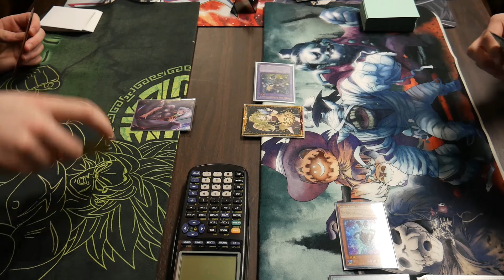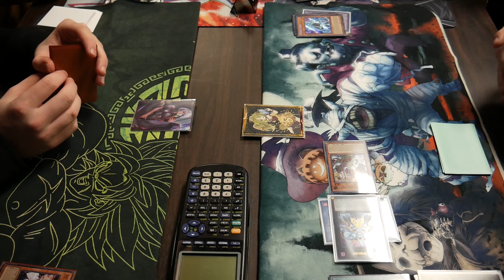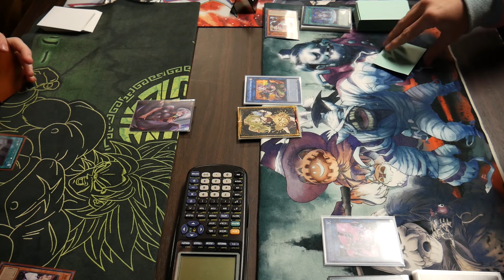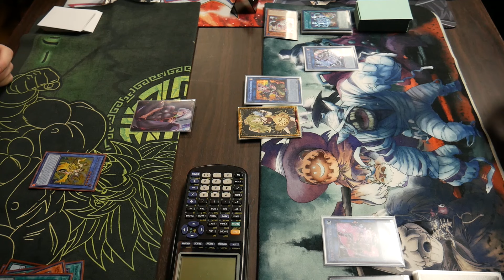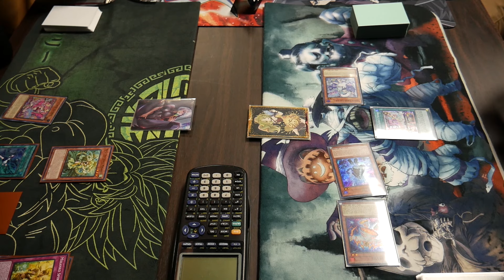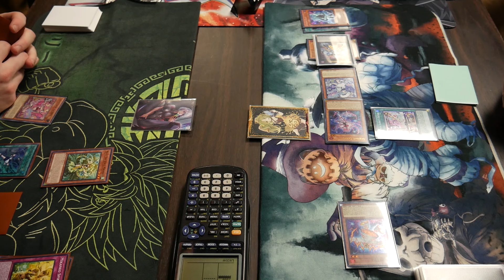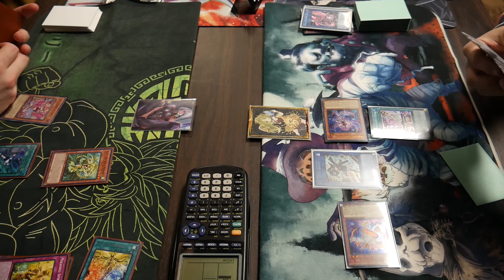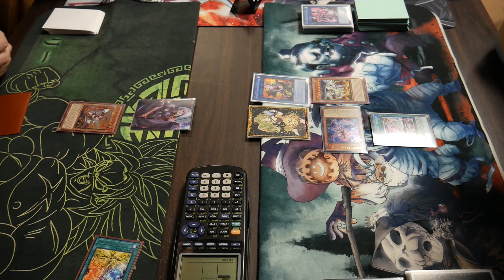Competitive Yu-Gi-Oh! Duel! Mikanko vs Live Twin Runick Spright | January 2024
A clash between Mikanko and Live Twin Runick Spright! Who will win?

Check Out the Twitter Account Where I'll Post News, Channel Updates, and More